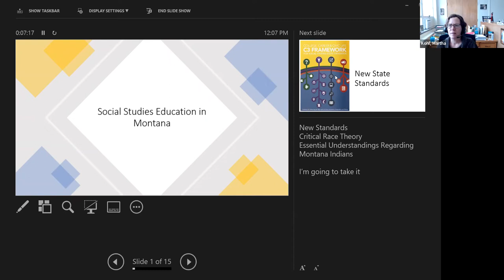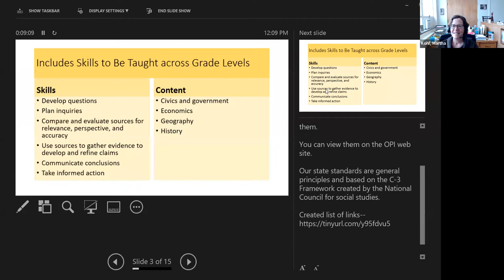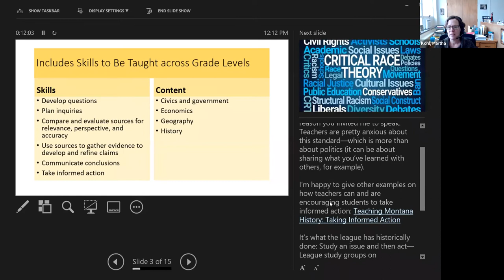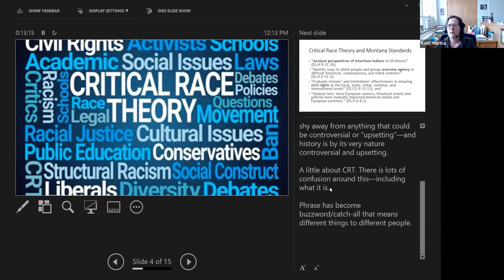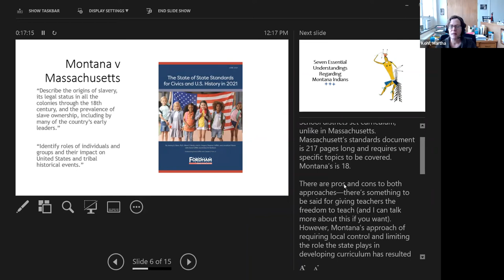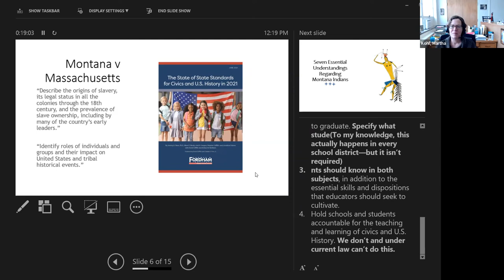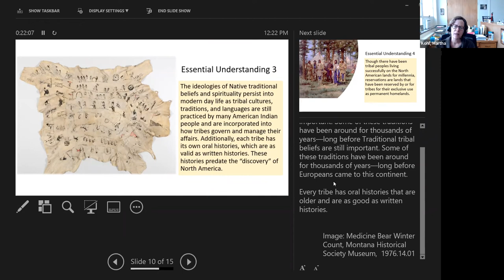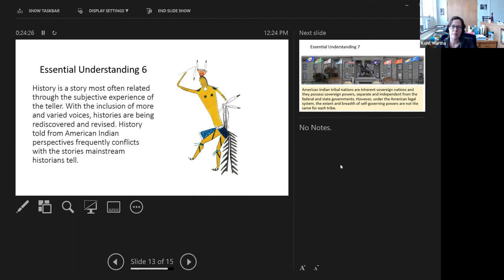Civics in Education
Martha Kohl, Historian at Montana Historical Society, speaks to the League of Women Voters about Civics in Education.